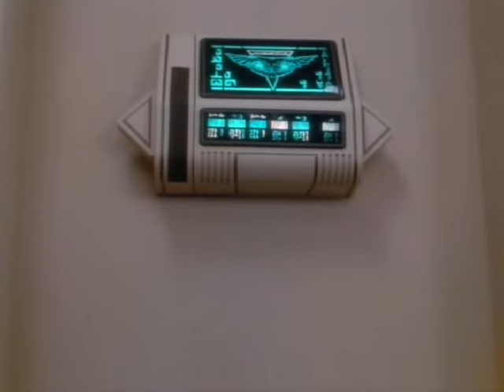Lt. Commander Data Use the Vulcan Neck Pinches On Sela Part II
Star Trek The Next Generation Season 5 Episode 8 Unification Part II